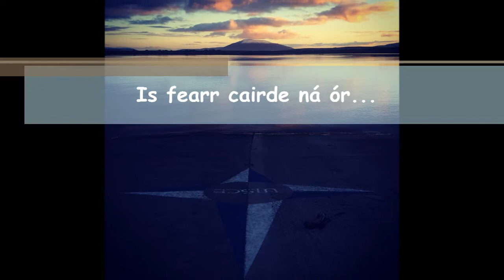Gaelcholáiste Reachrann @ Coláiste UISCE 2018